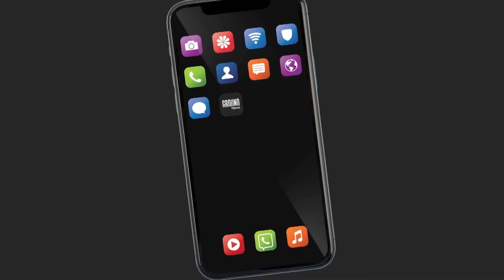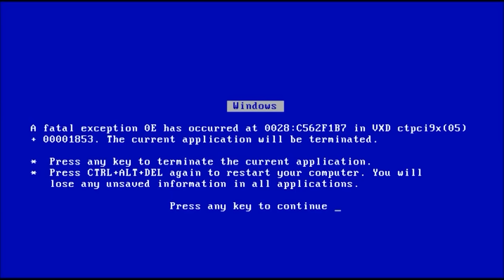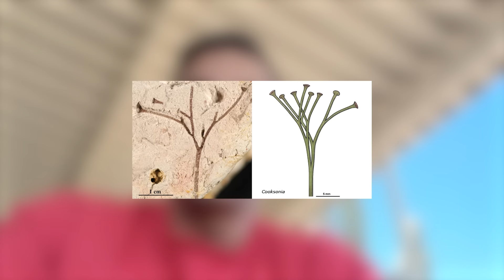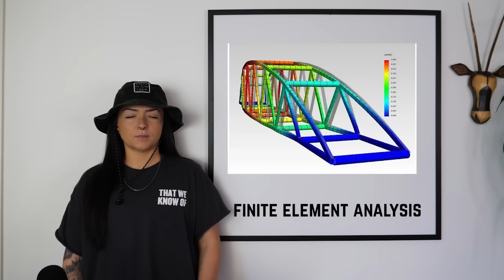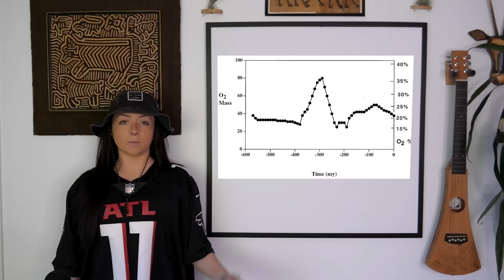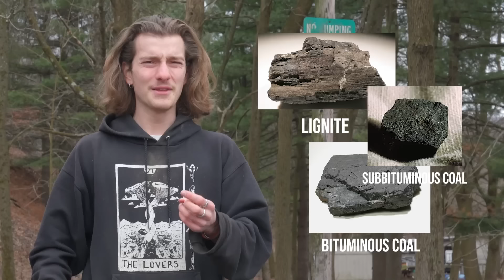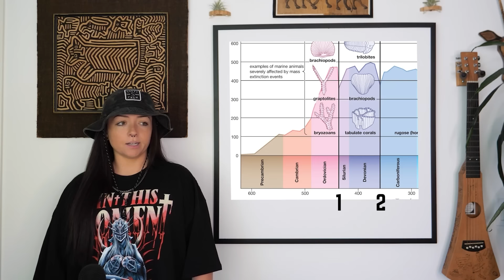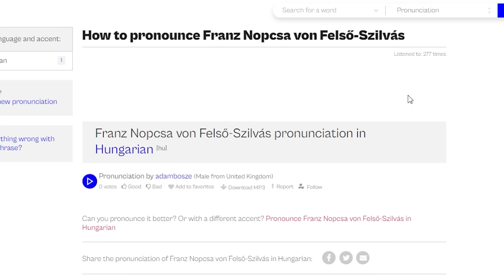The Paleozoic Era (That We Know Of) Compilation | Lindsay Nikole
to compare coverage and stay informed on breaking news.

The Paleozoic Era, i.e. nature's acid trip for 300 million years.
Massive shoutout to all of my friends who came on for this series!:

A huge thanks to Gian for the fantastic editing!

Lindsay Nikole
3940 Laurel Canyon Blvd # 822

00:00:00 Cambrian Period
00:21:18 Ordovician Period
00:37:51 Silurian Period
01:00:45 Devonian Period
01:19:38 Carboniferous Period
01:55:53 Permian Period